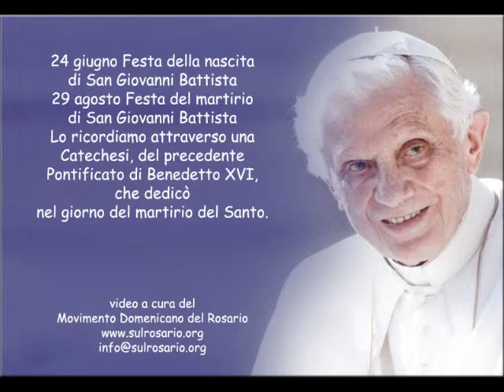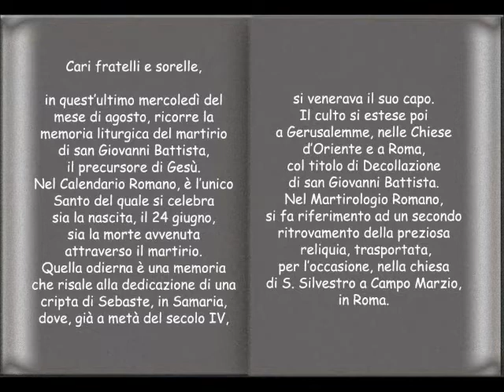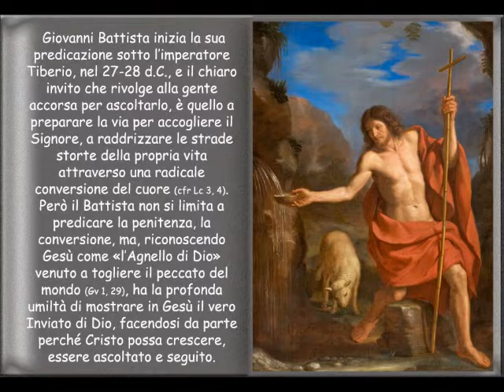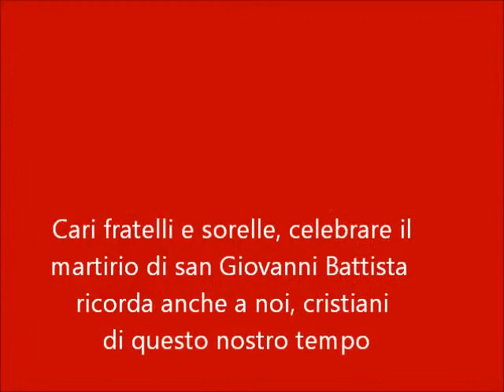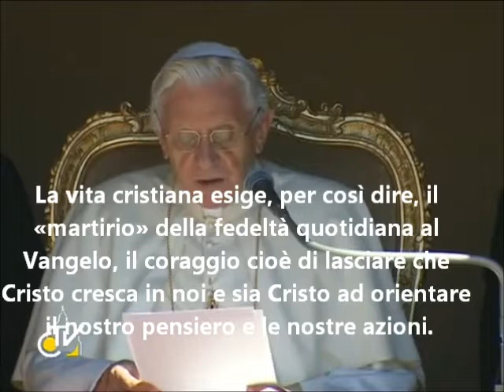Il compianto Papa Benedetto XVI, Spiega San Giovanni Battista